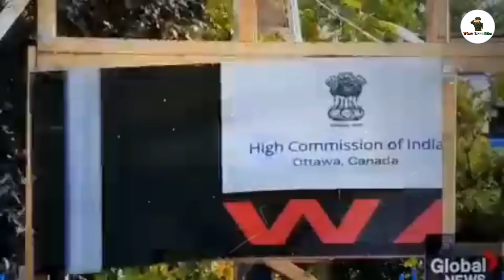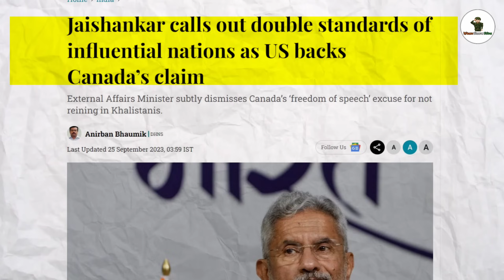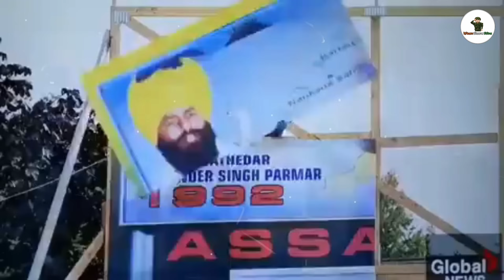🔥জয়শঙ্করের আমেরিকা যেতেই পুরো খেলা ঘুরে গেল || এবার শুরু হল একশন